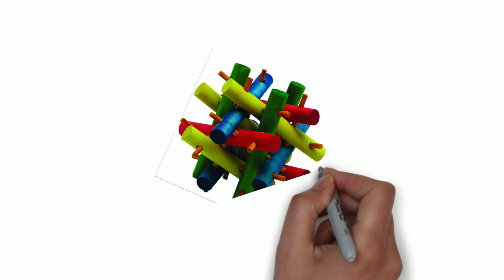Nut Knot Nibbler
Kaytee Nut Knot Nibbler: Pet Chew Toy for Hamsters, Rabbits, Rats, Guinea Pigs, Gerbils & Chinchillas